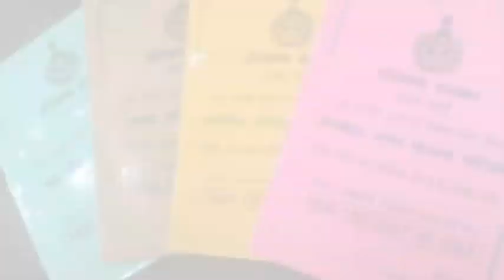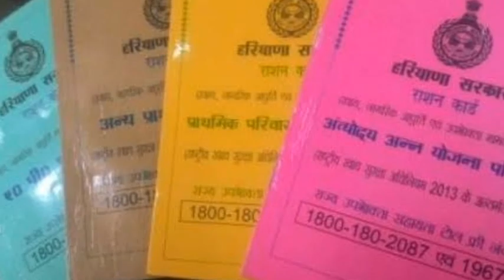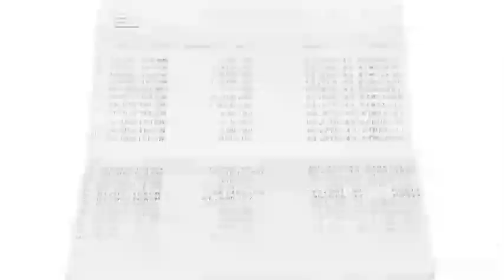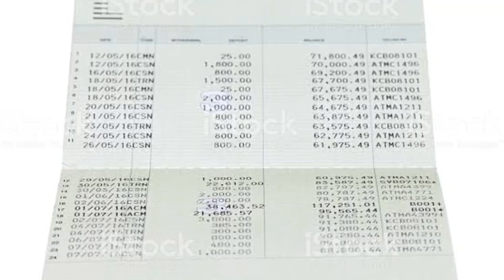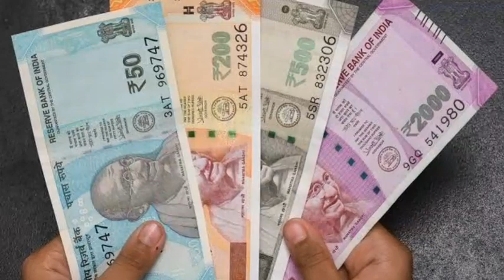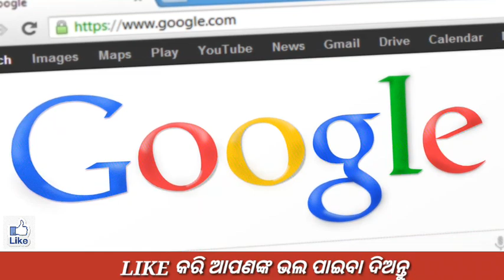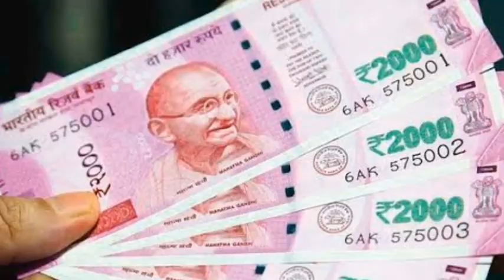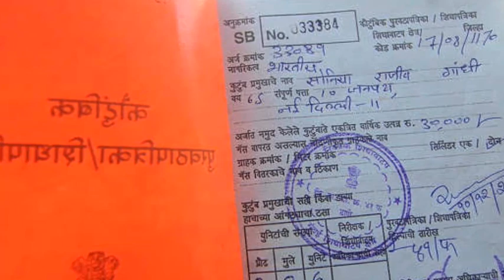kalia yojana 3rd Phase Money transfer date||04 August||Heavy Rain in Odisha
JAY JAGANATHA